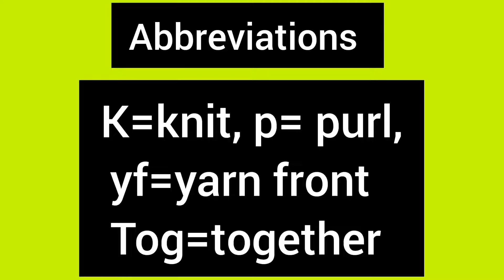Ladies sweater,बुनाई baby sweater knitting design- feather fan stitch-474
Ladies sweater, baby sweater knitting design- feather fan stitch
sarada knitting channel की सबसे अच्छी बात यह है कि इसमें बहुत आसान व सुन्दर बुनाई के स्वेटर, शॉल मोजे आदि के video upload hote hai .
pattern-
Multiple of 14+ 1 stitches required
4 row repeat pattern
Row 2- Purl all stitches
Row 3- knit all stitches
Row 4- Purl all stitches
Repeat these 4 rows

K= knit= सीधा फंदा
P= purl= उल्टा फंदा